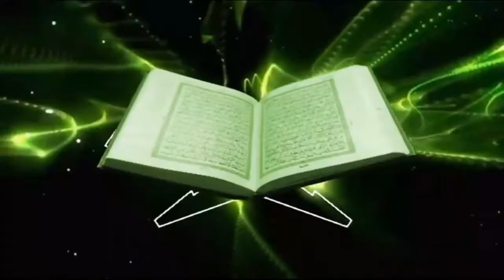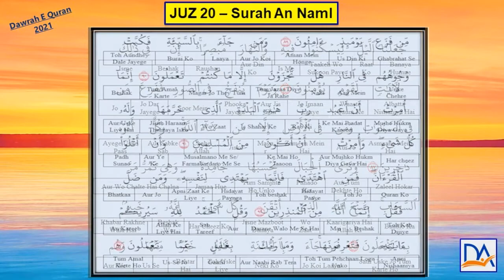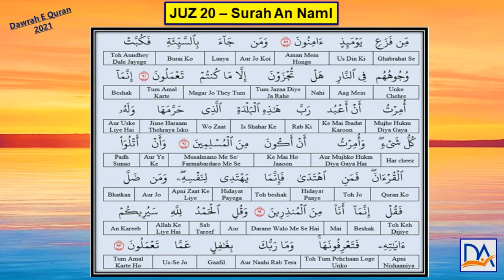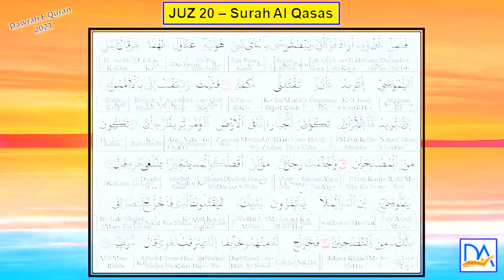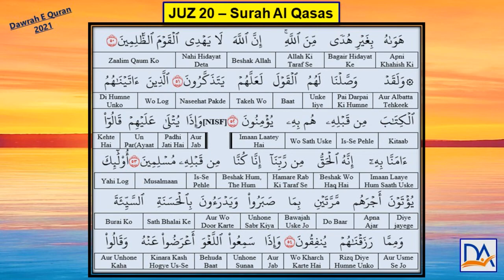DQ 2021 Juz 20 Part 1